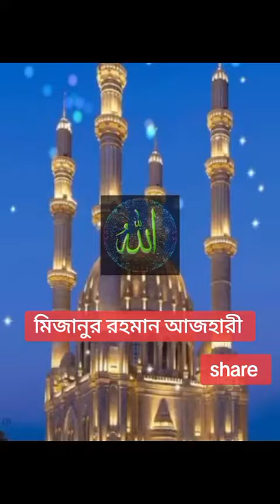আল্লাহর সাথে কোন গেম খেলা যাবে না। ওয়াজ।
আল্লাহর সাথে কোন গেম খেলা যাবে না